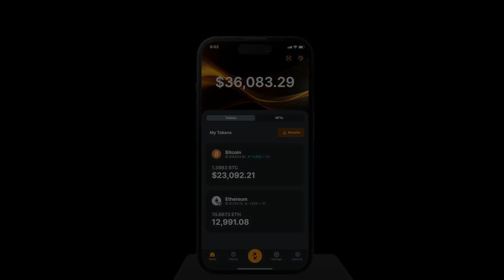Review the updated Zengo Wallet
We’re thrilled to review a new era for Zengo’s brand as we undertake a comprehensive redesign to reflect our core values of self-custody that’s secure by default.

Discover the new Zengo wallet!